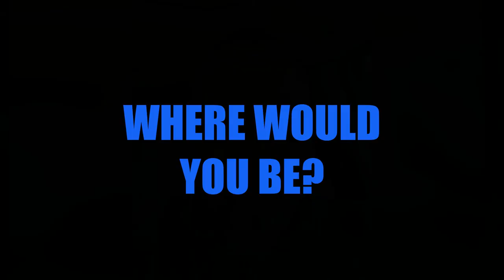"Where Would I Be" - New Single Releasing February 12th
Written by Jerry Salley and Dee Gaskin

""The King James Boys have become one of my favorite Bluegrass Gospel groups over the last few years, and I am very honored they would record this wonderful old song, "Where Would I Be", that I co-wrote with my dear friend Dee Gaskin. Nothing makes a songwriter smile like hearing their song "done right" and sung with conviction! And, their musicianship and vocal performance on this song makes me smile BIG! Thank you to The King James Boys for recording our song, and for the care and sincerity they put into this cut. May this new single Bless everyone who hears it!"
Jerry Salley - Songwriter/Producer/Artist

Randy Spencer - Guitar / Lead vocals
Cole Spencer - Bass / Tenor vocals
Will Hart - Mandolin / Baritone vocals
Jeff Dover - Bass vocals
Curtis Lewis - Banjo

Morning Glory Music

Publicity and Booking:
Wilson Pickins Promotions